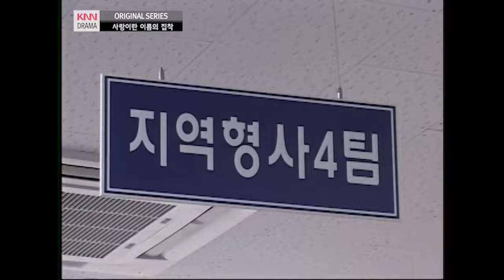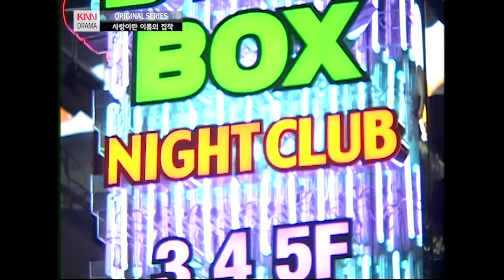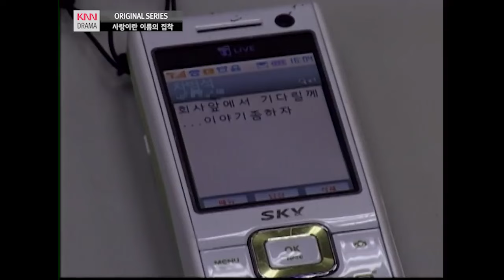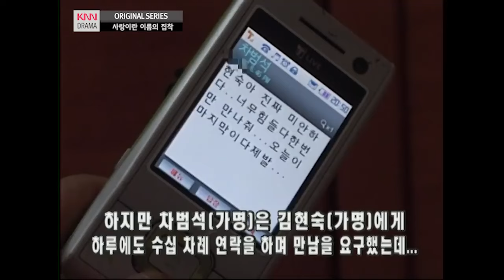🤜😡나만 손해볼 수 없는 거 아니겠어❗❓😡🤛 / 사랑이란 이름으로 / 현장추적 싸이렌